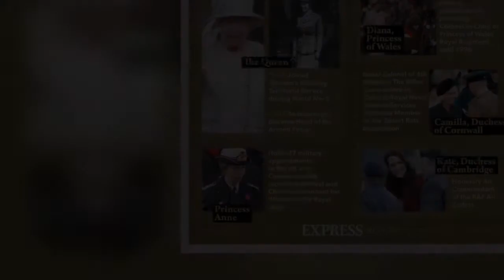Kate caught off guard by A-lister in rare exchange - 'Gave me a look!'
'No Time To Die' actor Rami Malek recently opened up on the very personal questions he asked Kate at the BAFTAs in February 2019 - and the royal reaction he sparked. The actor expressed his admiration for the royals who, he said, strive to "get to know everybody" during their engagements on the red carpet. Appearing on Jimmy Kimmel Live! on Tuesday, he recalled being mindful of the fact the Duchess of Cambridge had given birth to Prince Louis less than one year prior to their meeting in 2019. He said: "I just looked at Princess Kate at one point, and I said, 'This must be exhausting.' "And she said, 'Why?' And I said, 'You just had a baby, right?" After claiming Kate was "taken aback" by hi  ...